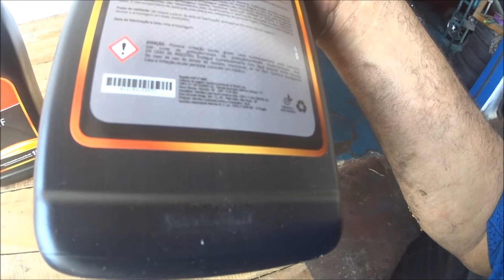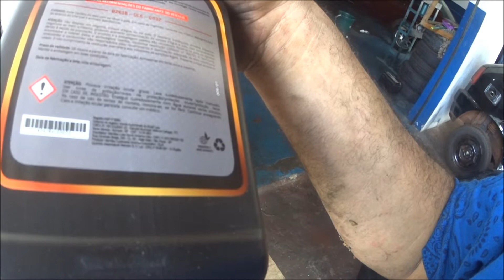Honda Civic 2008 - Revisão parte 7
Revisão geral no Civic 2008